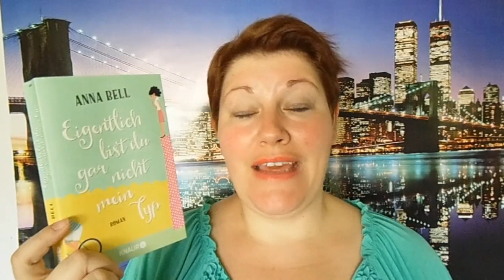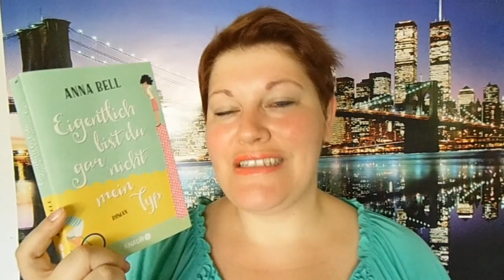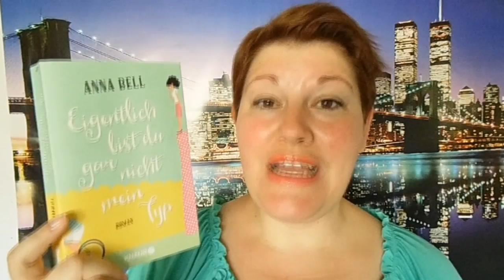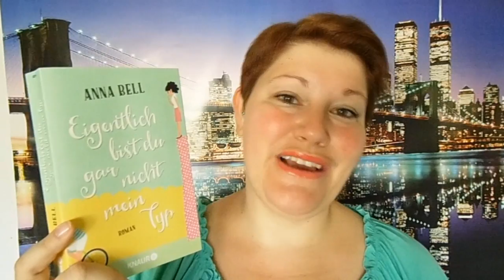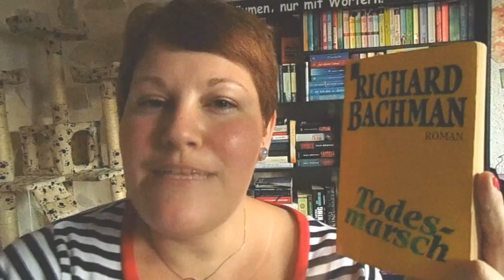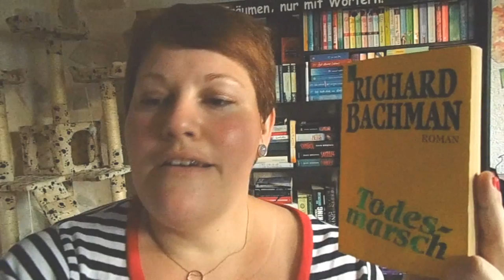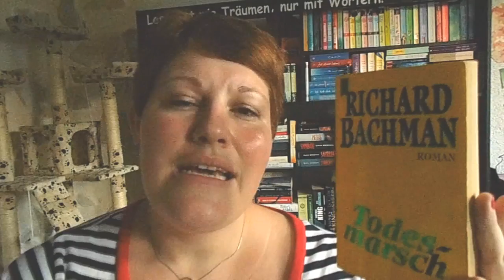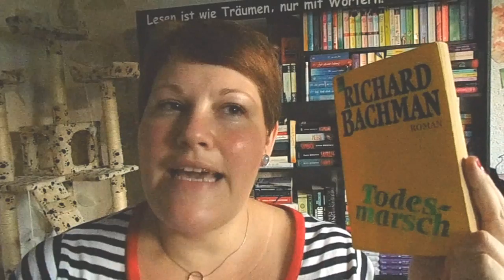Mein Büchermonat ~ Juli 2016 ~ Teil 2 | LadyoftheBooks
„Der Name des Windes“* startet ab 1:15

„Eigentlich bist du gar nicht mein Typ“* beginnt bei 8:07

„Modia“* beginnt ab 13:04
Zum Buch

„Todesmarsch“ startet bei 17:00

„A Place to Remember“* startet ab 21:50
Zum Buch

„Jane Austens Geheimnis“* beginnt bei 26:15

„Die Macht des Schmetterlings“ beginnt ab 31:05
Zum Buch

| |  Schreibt mir  | |

| |  Besonderer Dank  | |